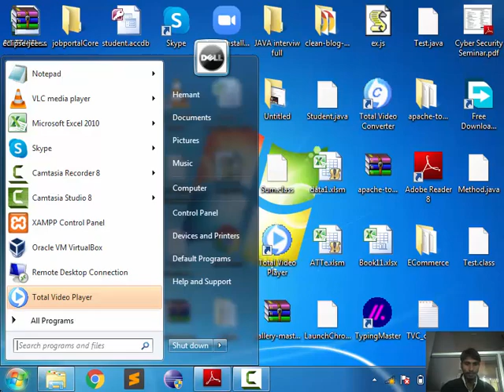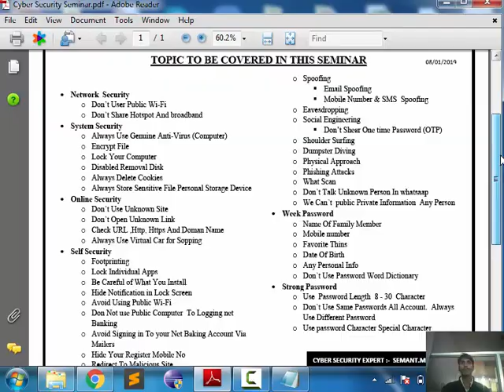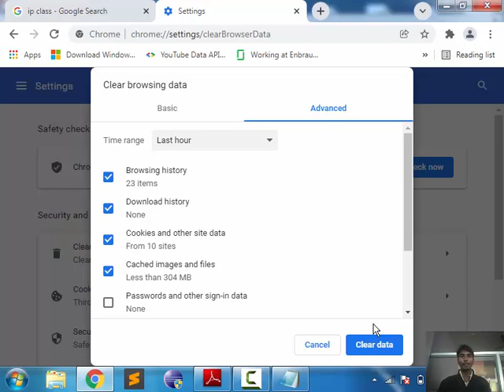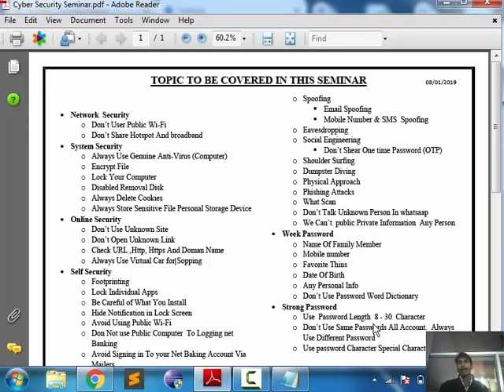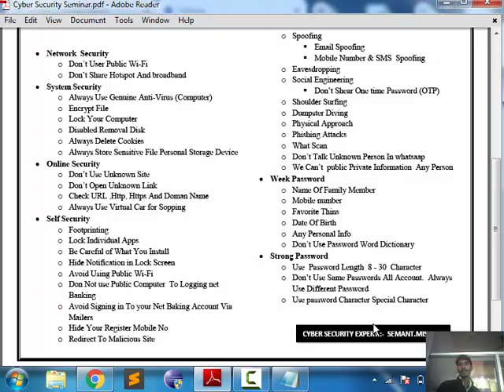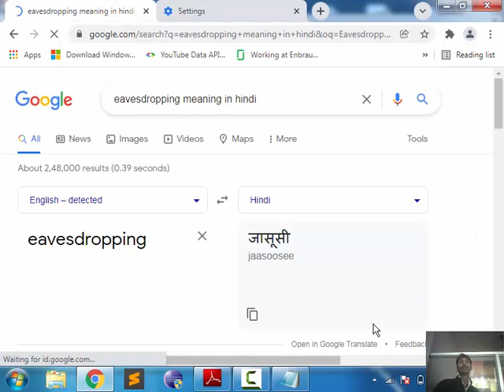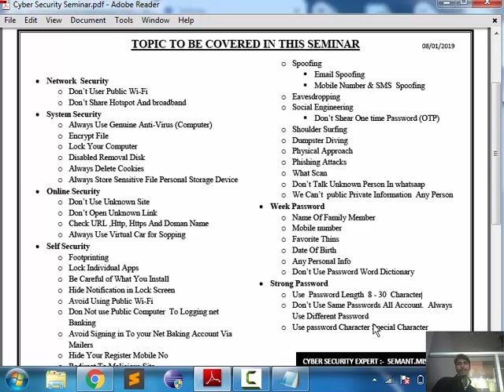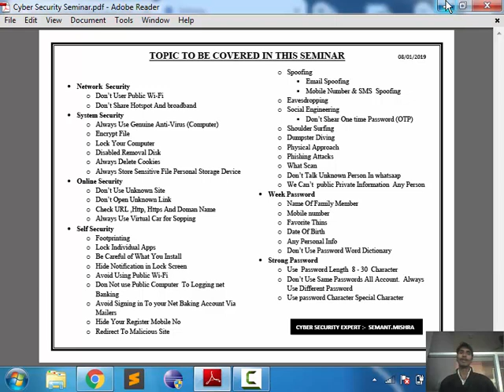Cyber security seminar in hindi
cyber security seminar By Semant Mishra,